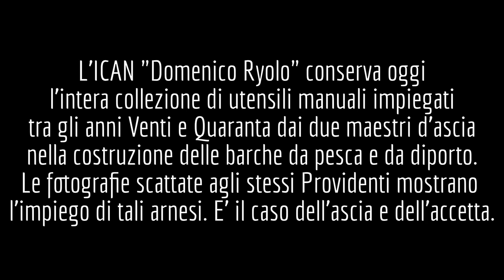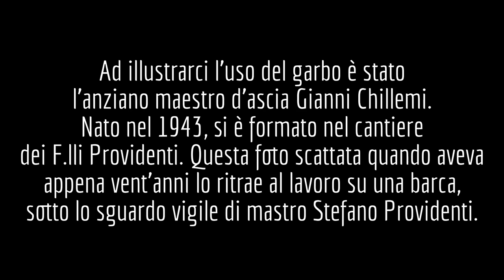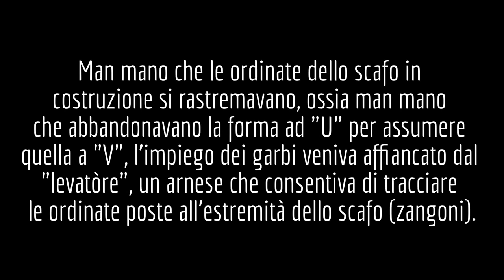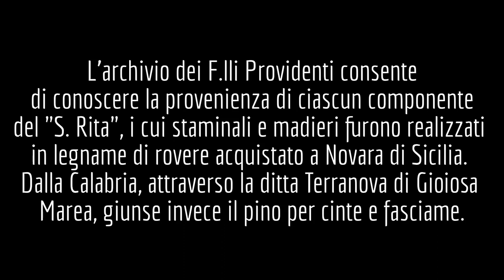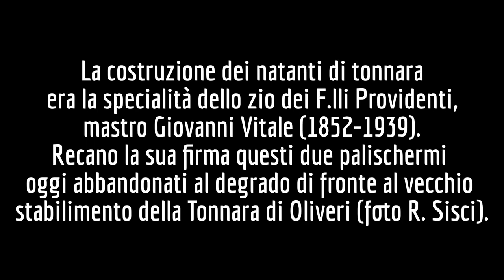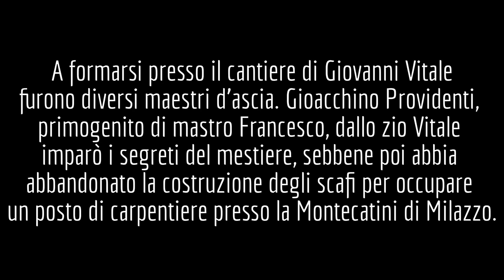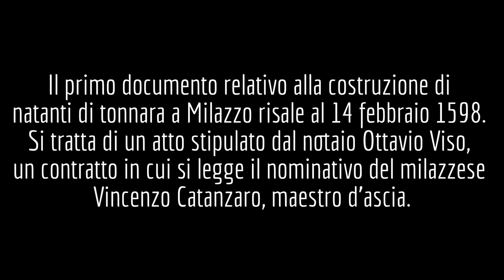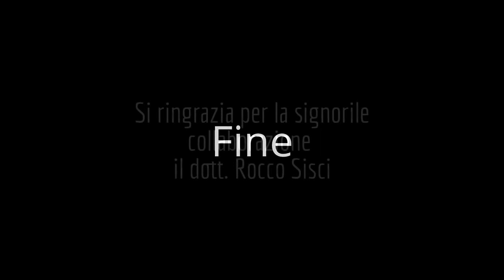Tonnare e maestri d'ascia a Milazzo e dintorni